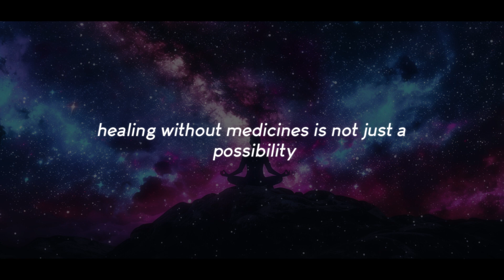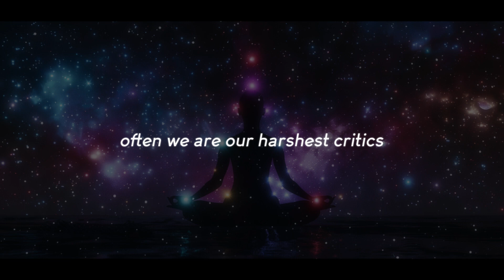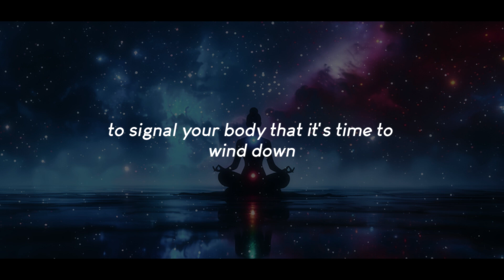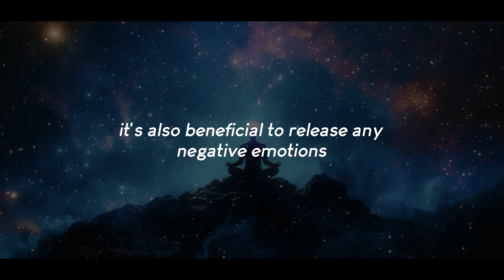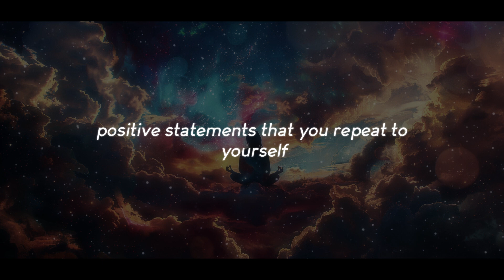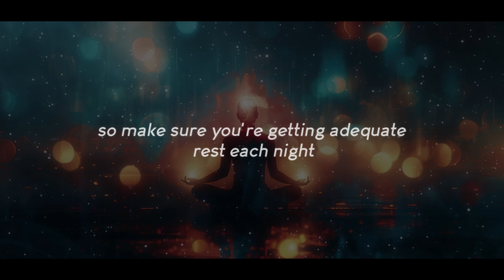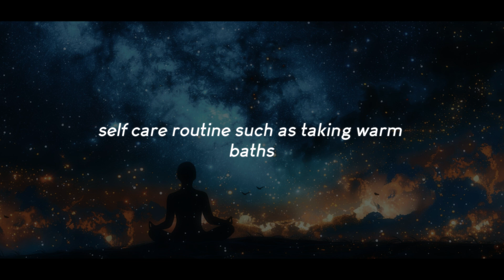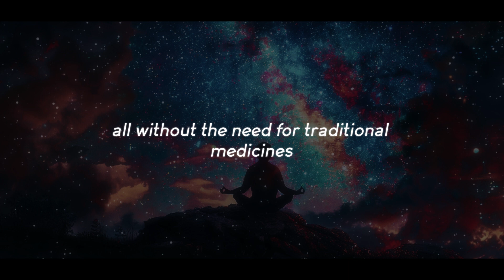The Fastest Healing You'll Ever Experience without Medicines | Louise Hay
Discover the fastest healing you'll ever experience without medicines, guided by the wisdom of Louise Hay. This video reveals powerful techniques to achieve rapid healing using the incredible power of your mind and body. 🌟✨

Learn how to use positive affirmations and self-love to initiate profound healing from within. Louise Hay's teachings demonstrate how to tap into your inner strength and natural healing abilities, allowing you to recover quickly and effectively without medications.

Experience the transformative power of self-healing and witness remarkable results. Join us and unlock the secret to rapid, medicine-free healing today. 🌿🕊️

 Louise Hay's Guide to Fast Healing Without Medicines
 Achieve Rapid Healing Naturally with Louise Hay
 The Power of Self-Healing: Fast Recovery with Louise Hay
 Quick and Natural Healing with Louise Hay's Techniques
 Louise Hay's Secrets to Rapid, Medicine-Free Healing